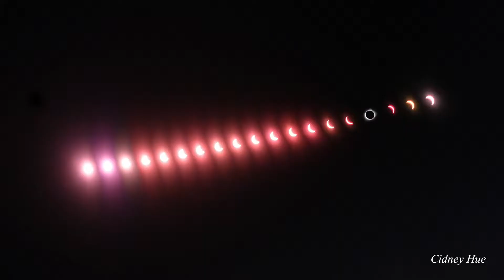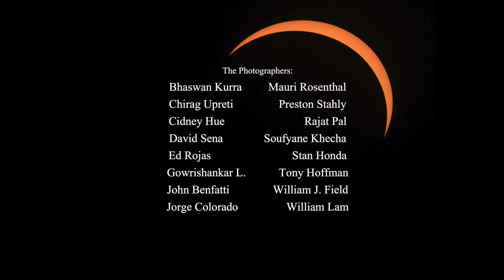Total Solar Eclipse 2017 photos by AAA Astrophotography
A collection of photos and moments captured by AAA Astrophotographers of the Total Solar Eclipse of 2017 from various locations in the US spanning Oregon, Wyoming, Nebraska, Missouri, Tennessee, South Carolina and Brooklyn!